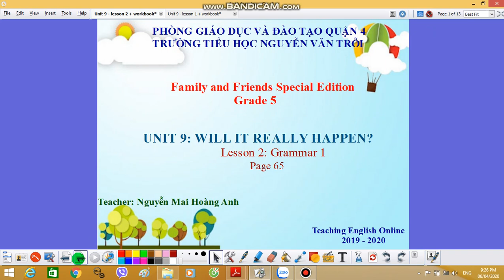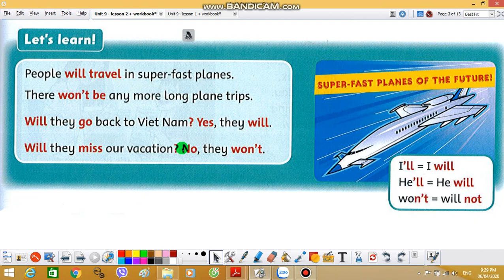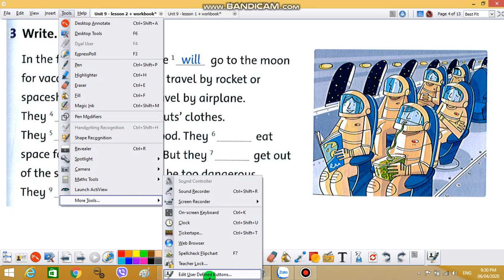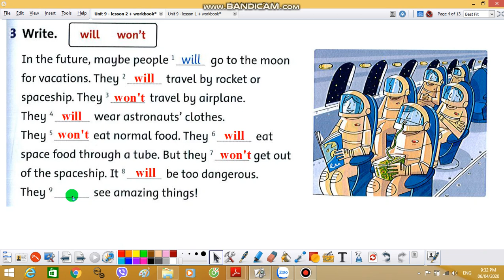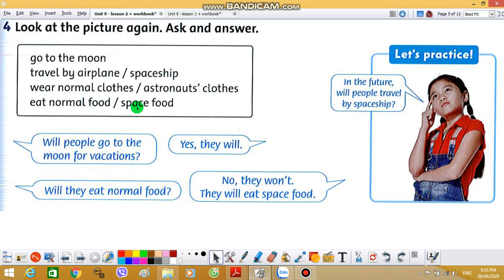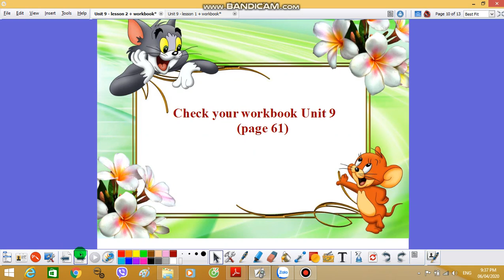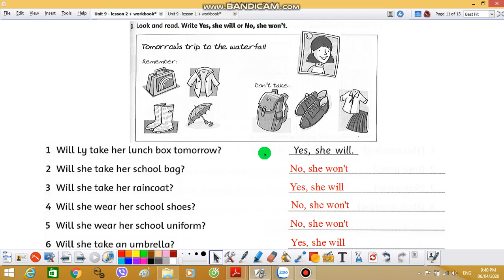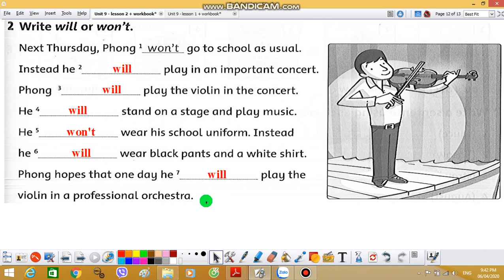KHỐI 5 Unit 9 Lesson 2 & workbook-CÓ LINK BÀI TẬP BÊN DƯỚI CLIP NHÉ!